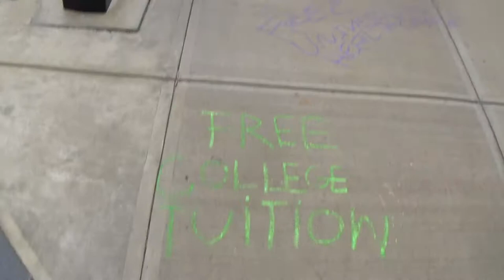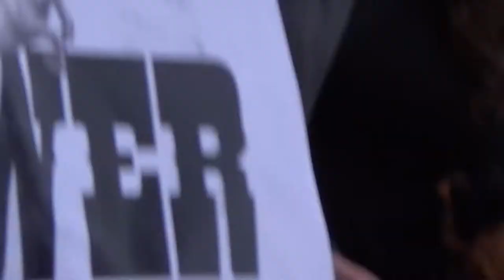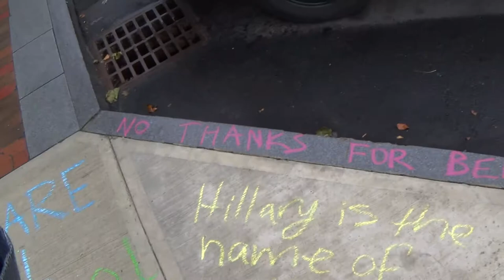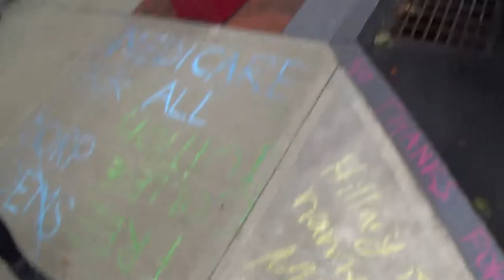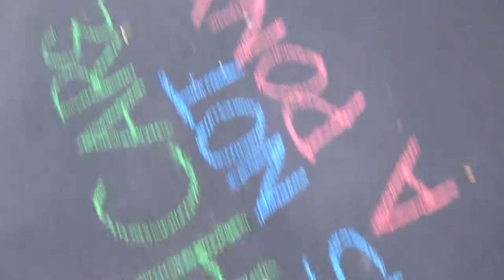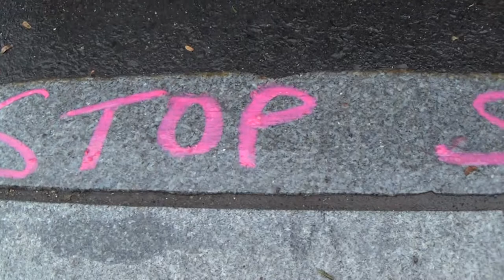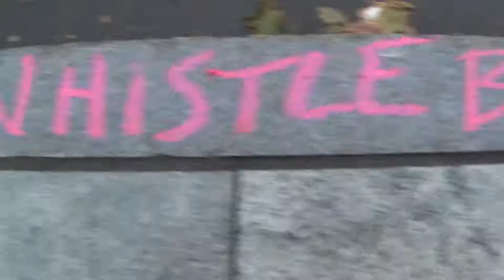Vermin Supreme Crashes HillaryTour Concord 5/24